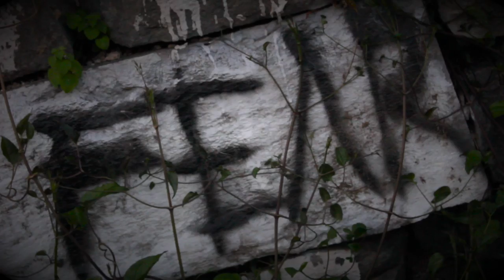Jon Doe Smoke Break 6 "Track two"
SMOKEBREAK 6 "TRACK TWO". Shot by Dior Davis of stampdmv and edited by Jon Doe